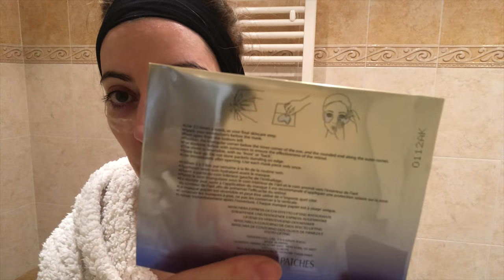SKINCARE CALMANTE LENITIVA ANTIAGE al LATTE d'ASINA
⭐⭐⭐LEGGIMI ⭐⭐⭐

Uriage Bariéderm - Cica-Daily Serum Siero Rinforzante Riequilibrante

Shiseido Crema Contorno Occhi Concentrato Antirughe

Accessori

Grazie per il tuo prezioso contributo!

...in aggiornamento...

COLVIN - servizio fiori e piante a domicilio

FACETORY acquista tramite questo link e ricevi 15$ di sconto sul tuo primo acquisto (sito abbonamento box skincare coreana)

YESSTYLE: utilizza il codice NDB2020 oppure acquista attraverso questo per ricevere un extra sconto sul tuo carrello!

concesse con permesso dell'Artista a NuvolediBellezza - Elisa Branda

Come e dove trovo le musiche dei miei video, musica gratuita per video senza copyright⤵︎